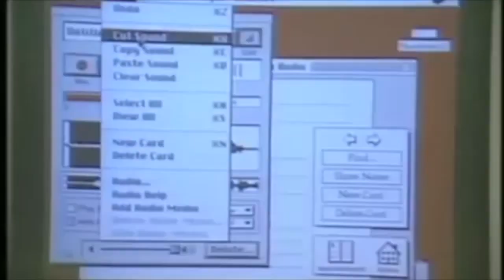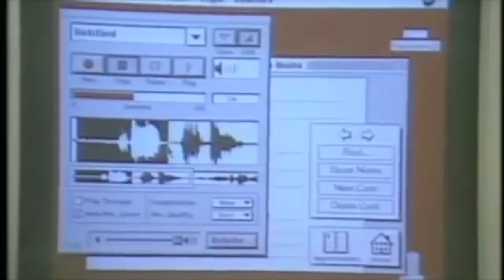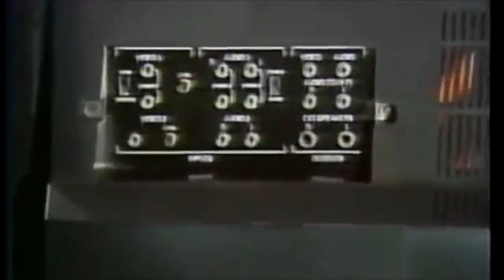eventual infinity - test.snd